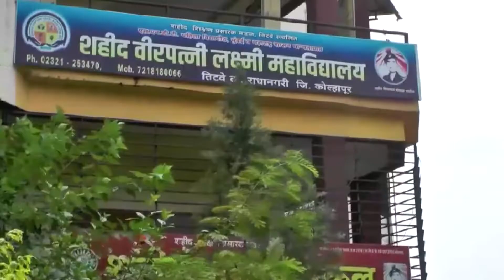पूर काळात ग्रामीण भागात होणार स्वच्छ पाणीपुरवठा :संजयसिंह चव्हाण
पूर काळात कोल्हापूर जिल्ह्याच्या ग्रामीण भागात स्वच्छ पाणीपुरवठा होणार असून वैद्यकीय पथकाचेही  नियोजन करण्यात आले आहे...